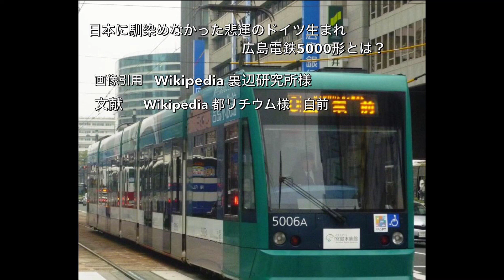[鉄道車両解説] 日本に馴染めなかったドイツ生まれ 広島電鉄5000形とは？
実は10ヶ月ぶりの鉄道車両解説。
今回は広島電鉄初の超低床車両である，5000形のお話です。